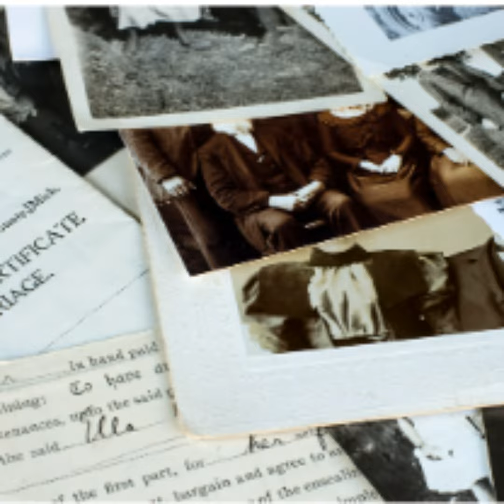Episode 79 - The Bertha Schippan Mystery Part 2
*Warning there is graphic information in this
episode*

On New Year’s Night 1902, Bertha Schippan, born
Johanna Elizabeth Schippan, was brutally murdered on an isolated farm in the north-east of Adelaide. She was fourteen years old. Her older sister, Maria Augusta (Mary), was charged with this horrendous crime.